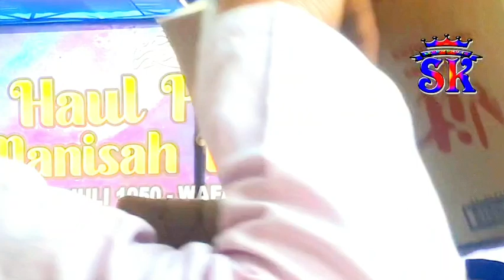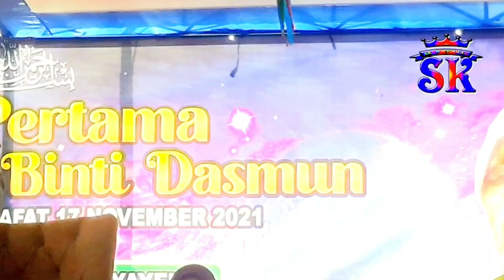Ustadzah Mumpuni || Sodaqoh menjadikan orang jadi kaya || Pesalakan Mindaka Tarub - Tegal # 3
Pengajian Umum dalam rangka Haul pertama ibu Manisah binti Dasmun Pesalakan Mindaka Kecamatan Tarub Kabupaten Tegal Jawa Tengah. 24 Nofember 2022